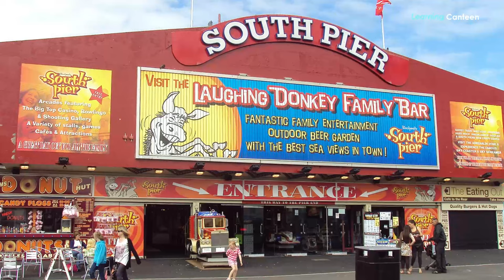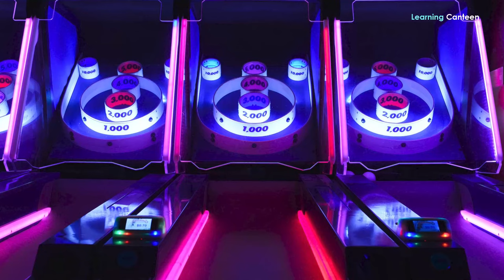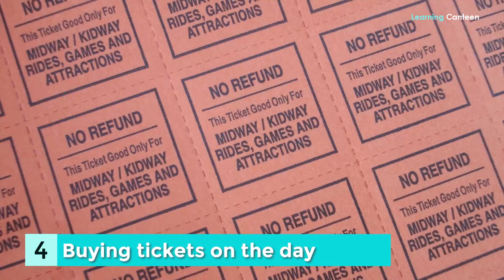12 Serious Mistakes People Make When Visiting Blackpool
Visiting Blackpool is unique in its own way. It’s just like visiting any other town or city; tourists usually trip during their trip to a place they have not quite studied well. Even after making all the possible findings about their destinations, many tourists may still encounter unwelcome surprises, making a mockery of all their plans and research. These are a result of slight mistakes that could taint their holiday. In this video, however, we’re not talking about slight mistakes. We’re focusing on significant mistakes that can be very consequential. Regardless of the gravity of those mistakes, however, a little more vigilance can make a lot of difference. We will now discuss 12 serious mistakes people make when visiting Blackpool.
12. Visiting during off-season
It’s always a very serious mistake to visit this time during the off-season when some of its areas appear as if on lockdown. July and August can be good months to visit if you want to enjoy some fun on the beach and paddle in the sea. This is when the temperatures are their highest. You can sunbathe and stay out till evening. June also can be a great month to visit if you don’t mind the slightly cooler weather. But make sure you go only on weekends as weekdays can be boring during this month. September too isn’t bad. Visiting the town outside these months is, oh dear!
11. Expecting too much of transport services
Tourists from London and other sophisticated cities usually believe that trams, trains, buses, and taxis in Blackpool function similarly to other tourist areas. They're in for a big shock when they find, for example, that there is no Uber in Blackpool. Another rude example is that tramps in the town don't accept contactless payments. When tourists don’t come with enough cash, they might find themselves unable to move as much as they wish. However, most of the town's tourist centers are within trekking distance of each other. If you don't have enough cash, you could do with a bit more trekking.
10. Not understanding money matters
While credit cards, debit cards, and other contactless payments are allowed in many places, you’re advised to bring along extra cash while visiting Blackpool. Paying for little things, such as ice cream on the Promenade and some games on the pier may not be as easy as using these methods. More so, contactless payment has limits here. Even some tourists who use ATMs during their stay are pleasantly surprised that the only good way is to be charged in GBP. If you choose to be charged in your local currency, you will pay more because it's the ATM provider that will set the exchange rate, which will be higher.
9. Not planning for pickpockets
Tourist destinations usually attract unscrupulous elements. We have no reason to expect Blackpool to be an exception. This town’s crime rate is a bit higher. Pickpockets are always at their best in Blackpool during the season. It’s illusory to depend on the large police presence for protection. These security agents can’t be everywhere at once. They’re not able to monitor every square inch and every single person in a big crowd. Your wallets might be snatched. You have to keep your belonging safe. Don’t put your wallet in your back pocket. Dress in such a way that will enable you fasten your belonging tightly close to your body.
8. Not bringing a waterproof jacket
Many tourists often make the mistake of thinking that they’ll not need a waterproof jacket since they’re visiting the town in summer, which can be hot. They often forget that Blackpool is in Lancashire and what we know about this place is that Lancashire Coast is the wettest in England. It regularly gets a thorough soaking and wetness from rain blown in off the Irish Sea. Though most days will be sunny, bright, and clear, having a lightweight waterproof coat is a precaution that’ll do you much good in case the weather behaves unexpectedly. If you don’t have such a jacket, you may plan for only indoor entertainment.

IMPORTANT INFORMATION
If you have any issue with the photos used in my channel or you find something that belongs to you before you claim it to youtube, please SEND ME A MESSAGE and I will DELETE it immediately. Thanks for understanding.